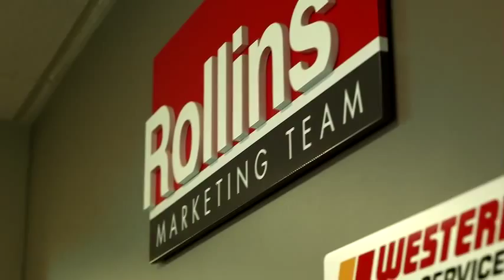Rollins and Aginity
Kevin Smith, CMO; Lee W. Crump, CIO; and John Joninas, Managing Director for Pricing and Analytics at Rollins discuss their decision to go with Aginity to improve how Rollins uses analytics.